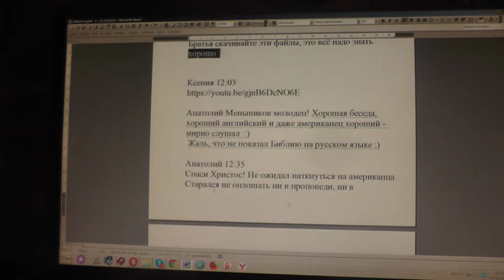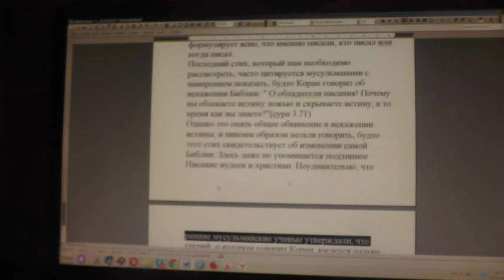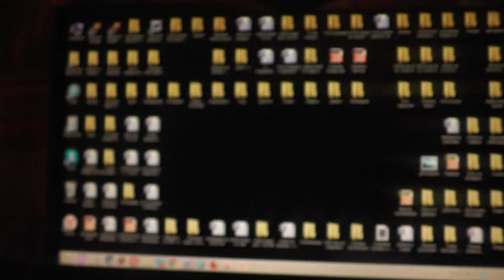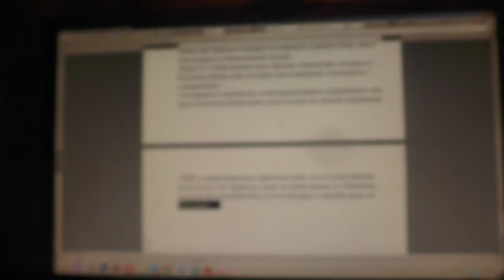№1455. События дня. Мф. 22: 29 Иисус сказал им в ответ: заблуждаетесь, не зная... 07.12.2019